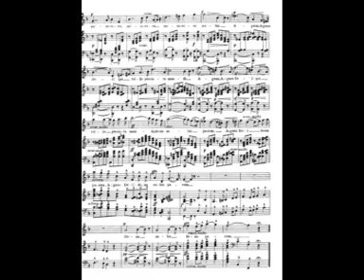Martinu OBOE chef d'orchestre concerto I/III by Elena Troncone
Some Martinu concerto.Latinoamerican first in photo sequence